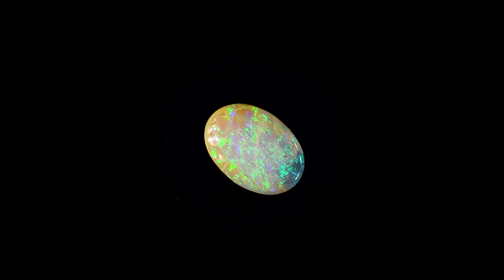0.35ct Solid White Opal by Anderson-Beattie.com